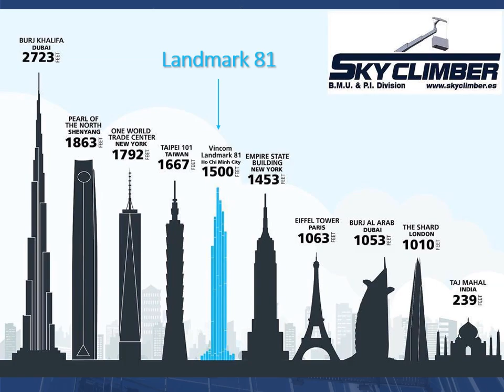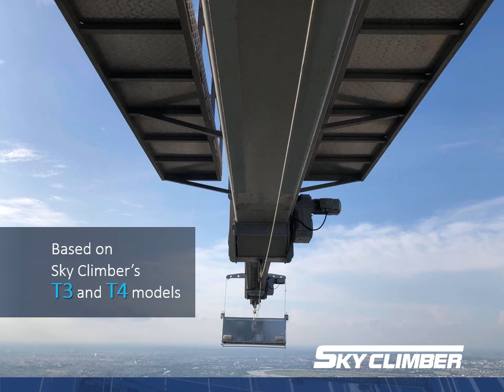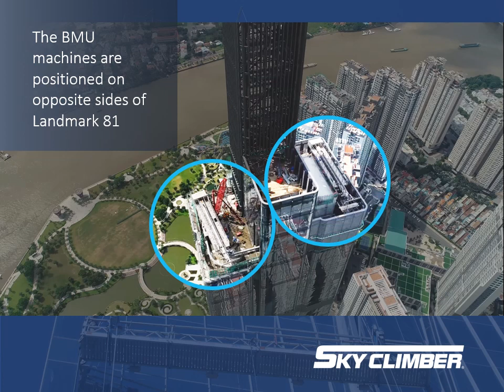BMUs placed on supertall Vietnam tower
As the last machines to emerge from Sky Climber Spain's original BMU and P.I. facility, two building maintenance units have been installed on a tower in Vietnam.

Before Sky Climber's BMU and PI Division moved into its new facility in Fuenlabrada, Madrid, it produced T3 and T4 building maintenance machines for Landmark 81 in Ho Chi Minh City.  Landmark 81 is currently the tallest completed building in Southeast Asia at just over 1500 feet high.

Sky Climber's custom BMUs were designed to enable facade maintenance for this impressive tower, providing incredible reach within a comparatively small footprint.